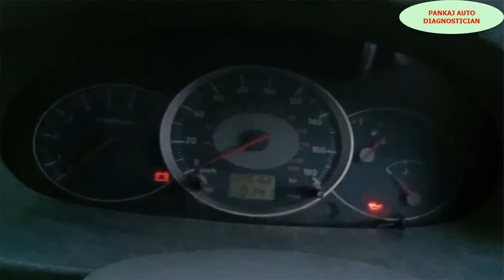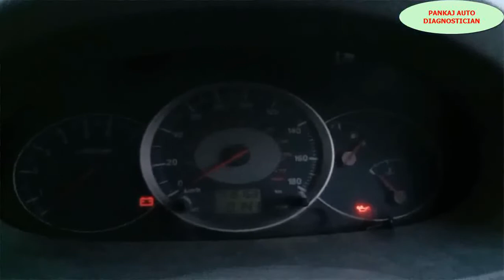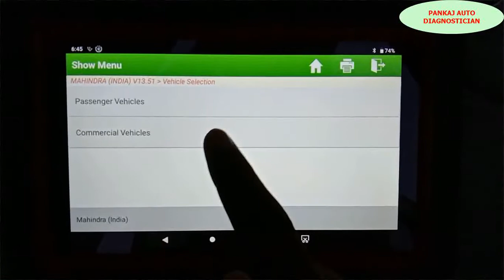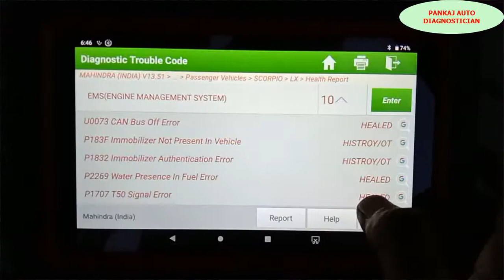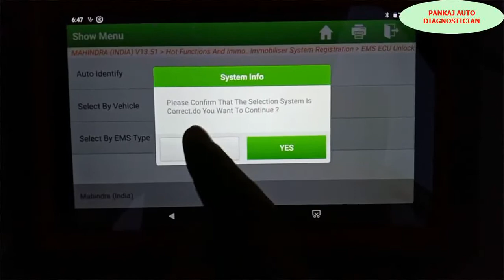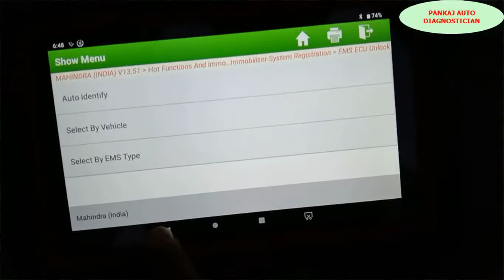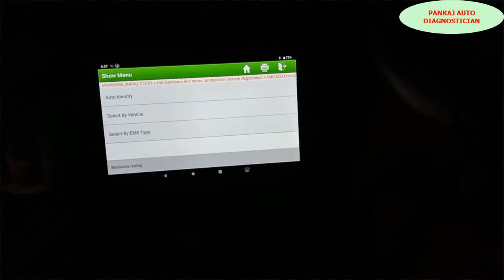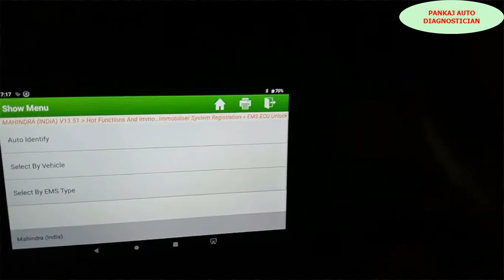MAHINDRA SCORPIO LX 2014 MODEL ECM UNLOCK BY USING LAUNCH MKAT SCANPLUS X CAR SCANNER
HELLO FRIENDS IN THIS VIDEO I AM GOING TO SHOW YOU TO SHOW YOU HOW TO DO MAHINDRA SCORPIO LX 2014 MODEL ECM UNLOCK BY USING LAUNCH MKAT SCANPLUS X CAR SCANNER.